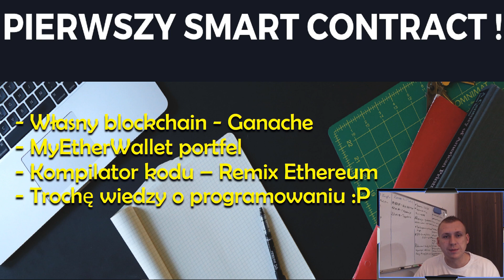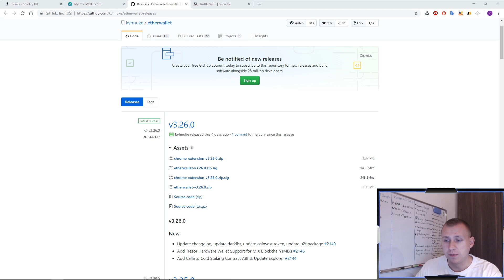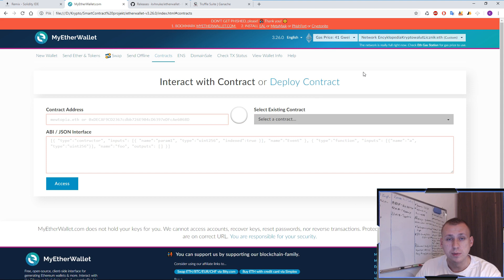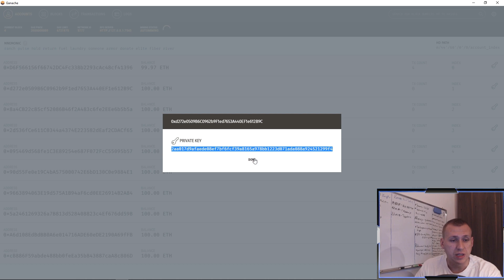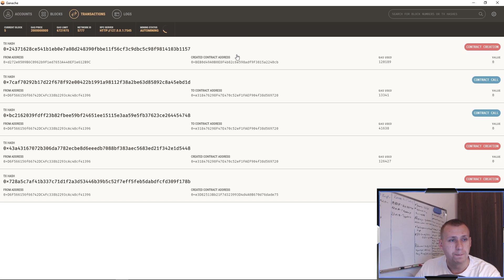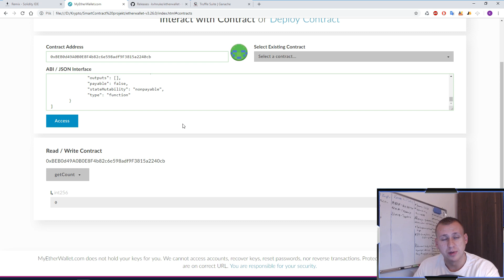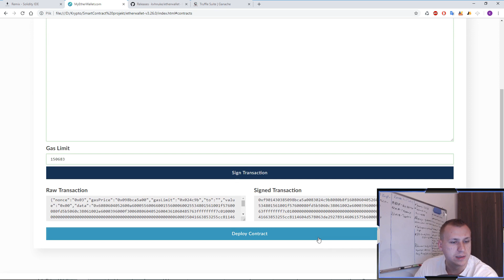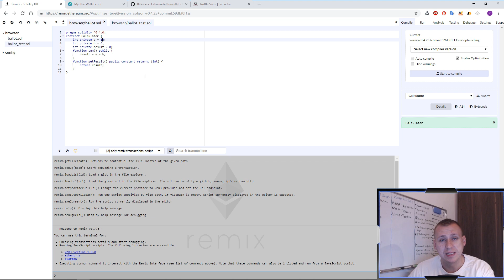💪 Napisałem pierwszy SMART CONTRACT na ETHEREUM ! | ENCYKLOPEDIA KRYPTOWALUT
Mój dTube i SteemIt - Zachęcam do odwiedzenia !

Kantor 4coins!

Moje ID do podania podczas rejestracji na giełdzie Binance:
- 10150630